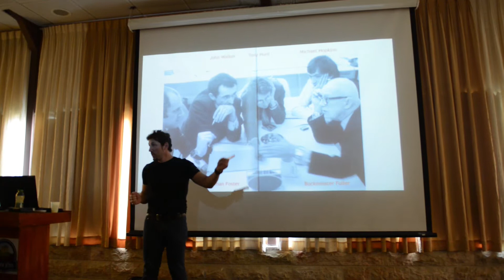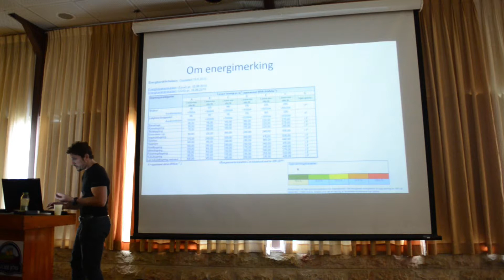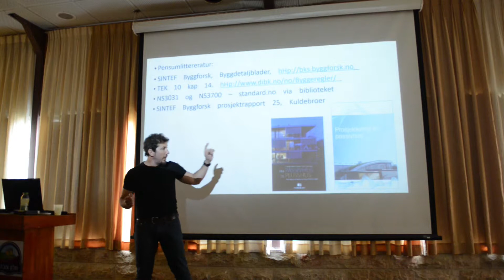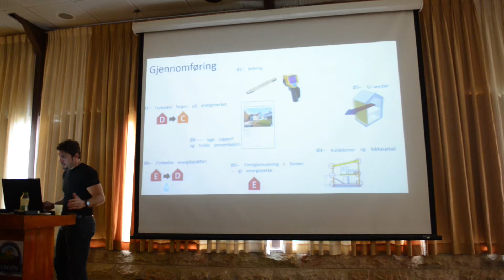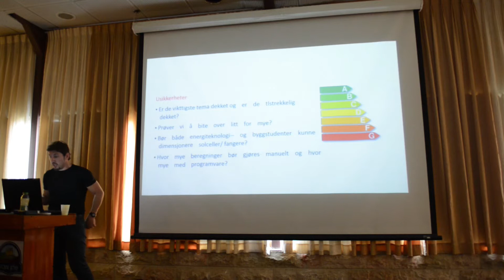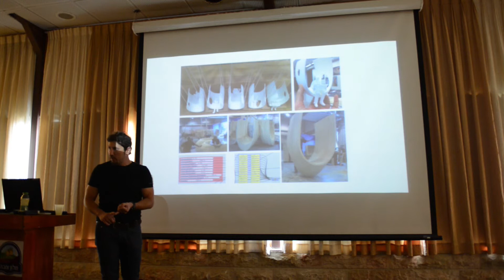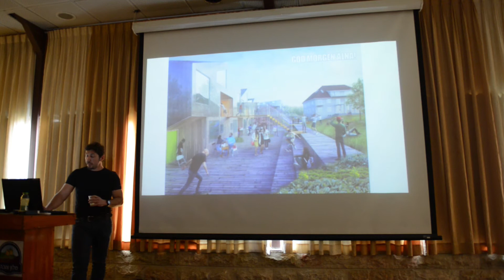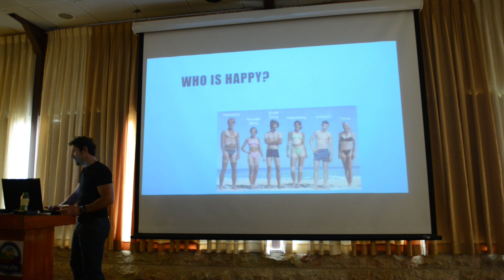הריטריט השני לסגלי הוראה- אדר' דן זוהר- more than a building